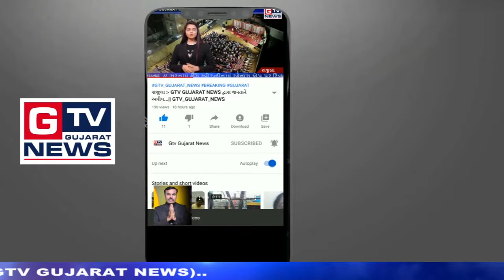ડભોઇ:- 14 માં નાણાંપંચની ગ્રાન્ટમાંથી ડસ્ટબિન વિતરણ...|| GTV_GUJARAT_NEWS